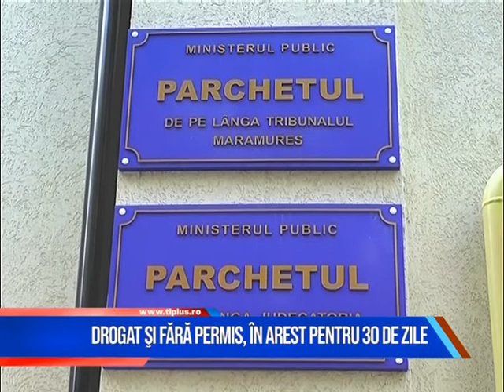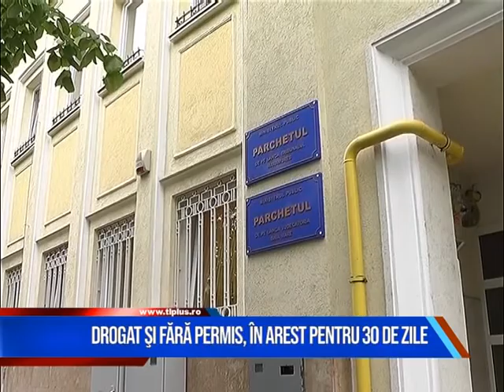Drogat și fără permis, în arest pentru 30 de zile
Tânărul care a condus un autovehicul cu toate că era drogat și nici nu avea permis a fost arestat pentru 30 de zile.
Acesta a contestat decizia, cazul urmând să fie înaintat Curții de Apel Cluj.